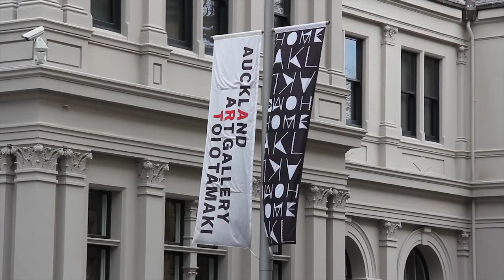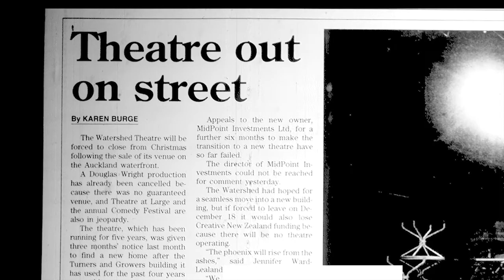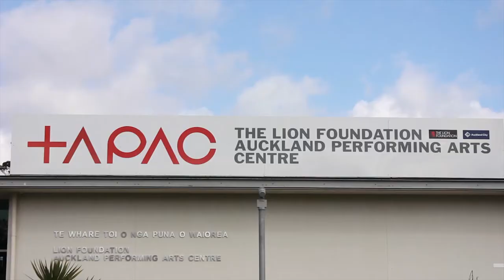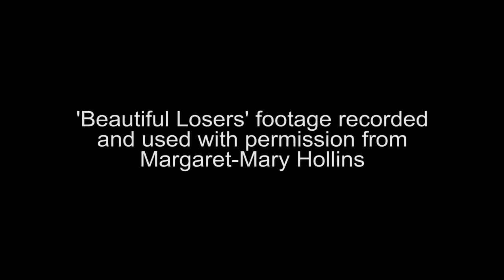Auckland Performing Arts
A broad look at the ways that the Auckland Performing Arts scene is growing and evolving while the city changes around it.

Made by Joel Wilson and Erin O'Flaherty